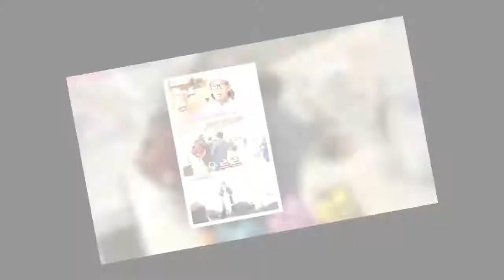'불타는 청춘' 이하늘, 중년 팬들과 셀카 삼매경 "낚시계의 방탄" - koreanbiz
(서울=뉴스1) 윤정미 기자 = 가수 이하늘이 '불타는 청춘'에 새친구로 처음 등장해 눈길을 모았다. 9일 SBS ‘불타는 청춘’에선 대마도 바다여행 편에서 DJ DOC의 이하늘이 새 친구로 등장했다. 이하늘은 이날 배를 타기 위해 홀로 항구에 도착했다. 그의 등장에 시민들은 팬을 자처하며 기념촬영을 부탁했다. 이하늘은 “제가 감사하다”며 팬들의 요 - koreanbiz